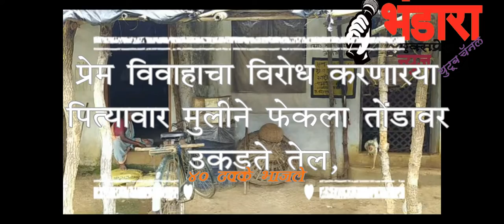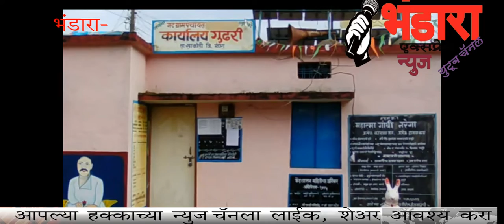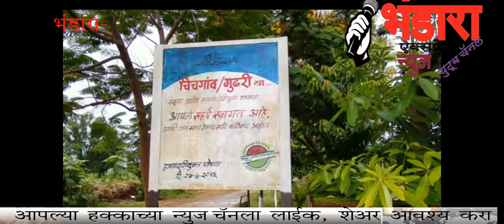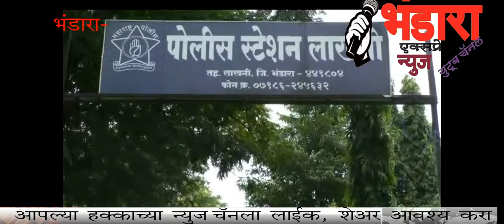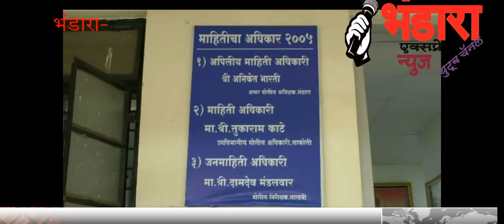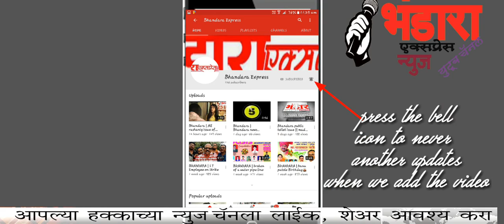Bhandara | lakhni love marriage crime